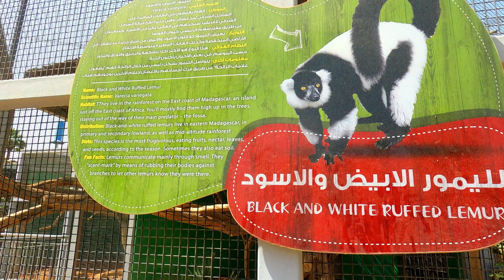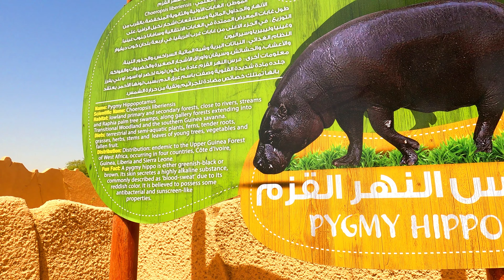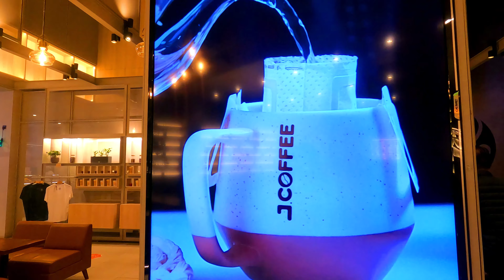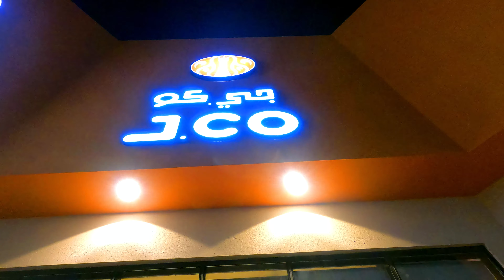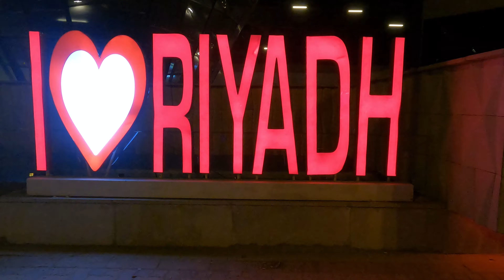TRAIN RIDE RIYADH ZOO + J.CO DONUTS + BIKES & HOBBIES |🇵🇭 Koi Hani Vlog